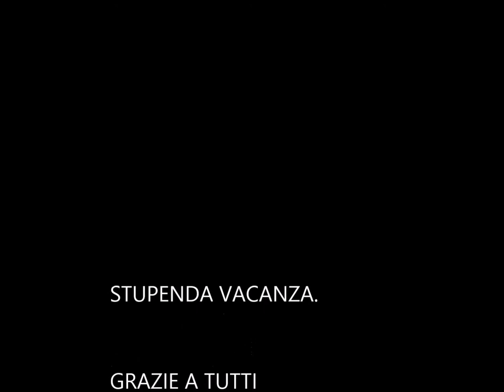LE SIGNORE DEGLI AGNELLI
tentativo non riuscito per accarezzare una pecora